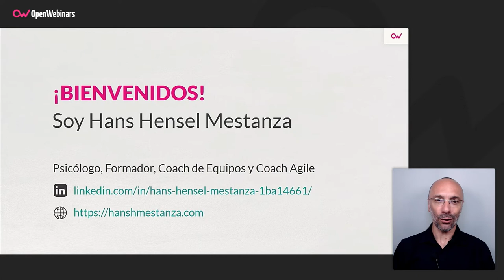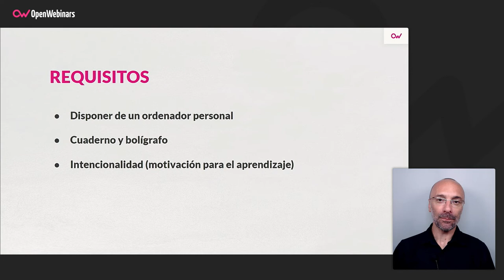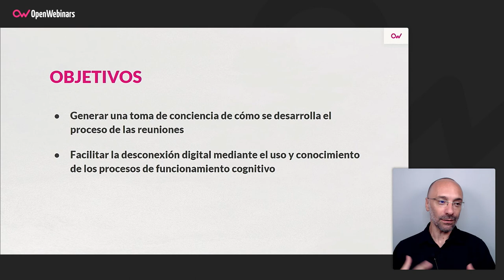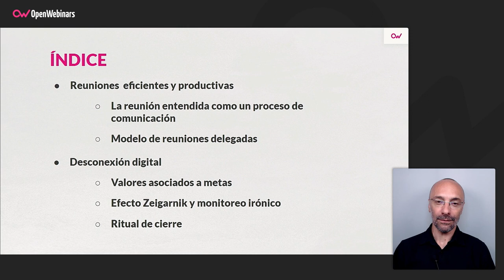Curso de Productividad en los equipos de trabajo y desconexión digital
Este curso te permitirá tomar conciencia de cómo gestionar las reuniones con tus equipos de trabajo, y conocer algunas herramientas para gestionar la desconexión digital, tanto de valores como de cierre jornada.

- Toma de conciencia de cómo gestionar reuniones.
- Herramientas para gestionar mi desconexión digital.

Comienza este Curso de Productividad en los equipos de trabajo y desconexión digital